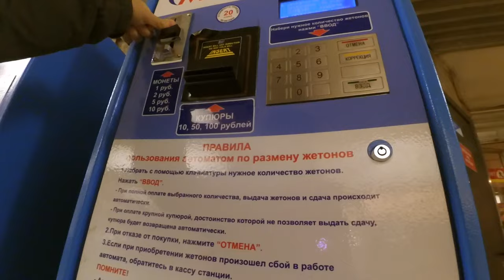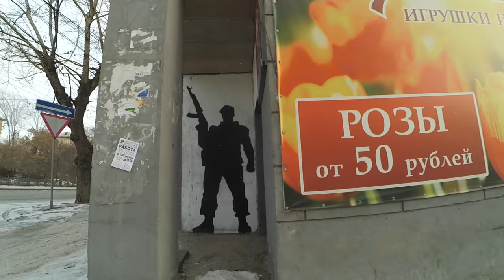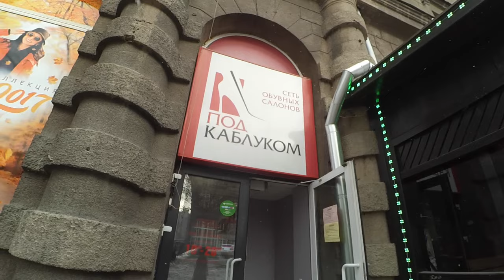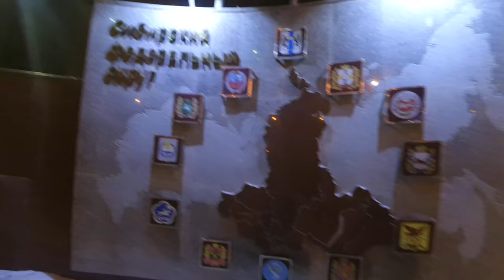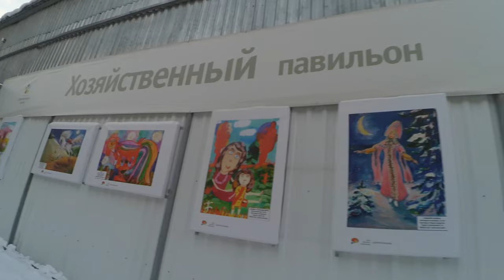НОВОСИБИРСК | ТУР ЭNЭЯ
Новосибирск - Столица Сибири и третий по населению город в России!